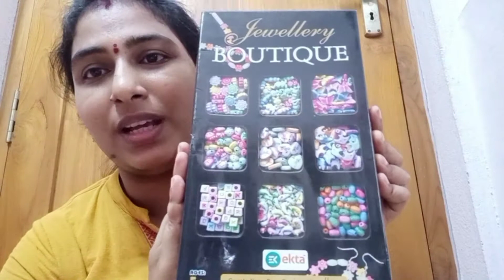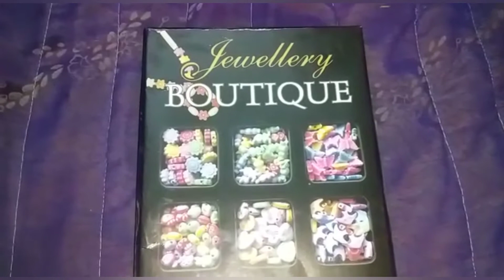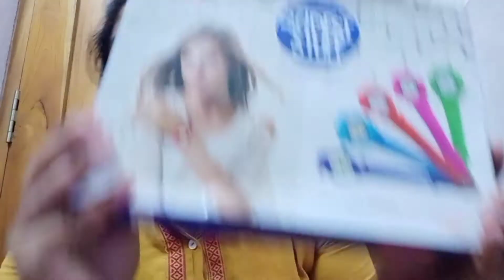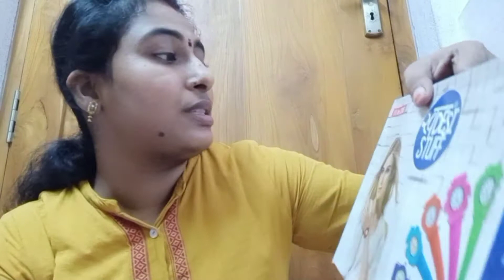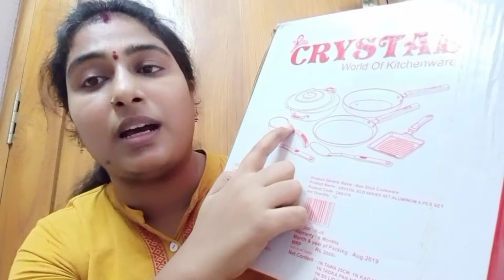నా వంట గదిలోకి కొత్తగా వచ్చిన వస్తువులు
Hi Friends 👋